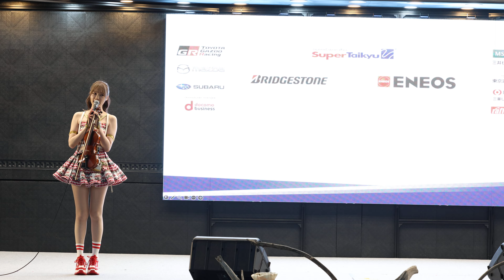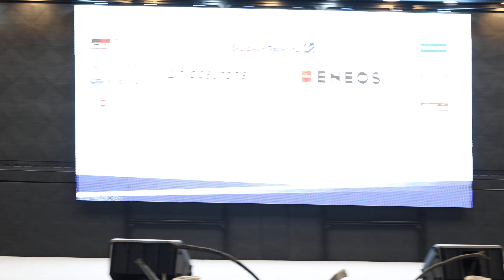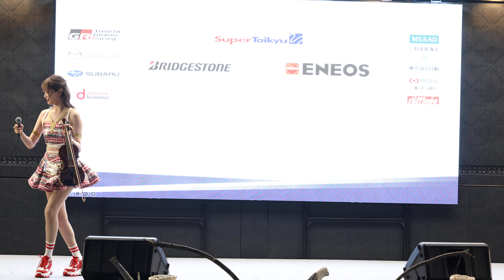2024/5/25 富士スピードウェイ スーパー耐久2024 raffineeステージ（raffinee μ's）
2024/5/25 富士スピードウェイ スーパー耐久2024
raffineeステージ

出演
raffinee Lady（ラフィーネレディー）

00:00 自己紹介
10:54 Resonance
16:12 Overtake
22:36 メロンソーダ飲みたい